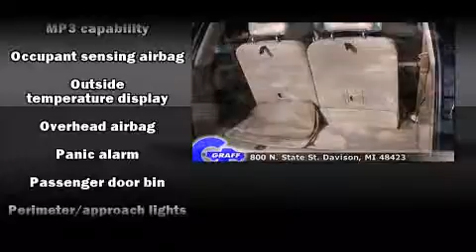2007 Mercury Mountaineer near Milford, Michigan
This vehicle is a 2007 Mountaineer V6 with about 68K miles and is being powered by a V-6 cyl engine. This 2007 Mountaineer is located near Milford, Michigan.   Some of the key features include: abs brakes, front bucket seats and remote keyless entry.  The black exterior combined with the camel interior looks great together.  This SUV is being sold as-is without a warranty.  Some more key features on this Mountaineer include: speed control, power locks, am/fm radio, power windows and steering wheel mounted audio controls.  An AutoCheck Report is available upon request.
    Hank Graff Chevrolet Davison
    Address:
    800 N. State St.